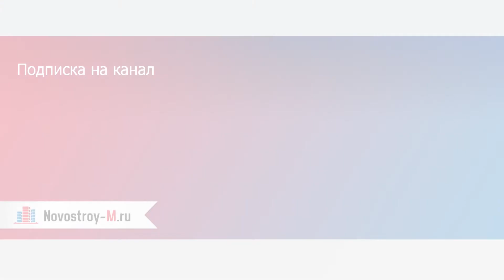Ход строительства мкр. «Новое Пушкино», детский сад (сентябрь 2014 - март 2015)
Вебкамера мкр. «Новое Пушкино», детский сад. Динамика строительства 25 сентября 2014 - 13 марта 2015 г.

Подробно о мкр. «Новое Пушкино» читайте на сайте Novostroy-M.ru

О застройщике мкр. «Новое Пушкино» компании «Флагман»